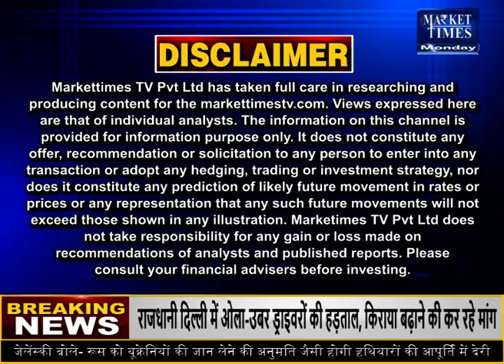अधिक गेहूं निर्यात से क्या भारत में हो सकता है संकट ?